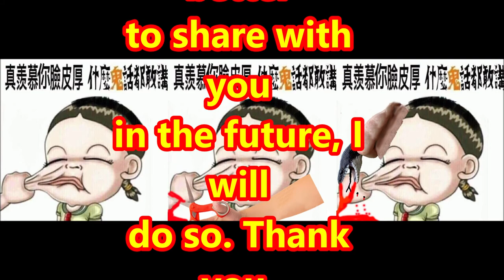（林平方）（ENG+CHI）被人家用图片攻击，我教你如何反击 Retaliate Against Online Bully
我的好朋友你们好吗？我有一个好方法反击对方。最近，我收到一个很大侮辱的照片，连名字也差不多一样。后来，我伤心两三天，发现一个反击的好方法。我也猜不到我有这个方法，开心到跳起来。你看到我第一个画面给对方用手拉住个脸。后来，第二个画面，我反击用一把剪刀剪他的手，流血。第三个图，我拿着一条蛇咬他的手流血。当我看了我的反击，真开心，不防教一下你们。当我们遇到给人伤害，不用害怕，不用伤心，有的时候也不需要理会他们。好像我现在反击后，不管这人怎么做，我已经不管他了。我能够完全将他彻底消灭。如果将来有更好的跟你们分享，谢谢。

My good friends, how are you? Recently, I received a very insulting photo from an online persona with almost the same name. I was sad for two or three days and found a good way to retaliate. You see the original first photo is insulting by pinching the face with a hand. Later, in the second photo, I edited it to cut the hand with a pair of scissors, making it bleed. In the third picture, a snake bite the hand and it bleeds. I was really happy about this retaliation. When we encounter this online bullying situation, don’t be afraid and don’t be sad and sometimes you can choose to ignore them. I don't care about the bully anymore after the retaliation regardless of his reaction. I can completely ignore him with a peace of mind. If there is something better to share with you in the future, I will do so. Thank you.